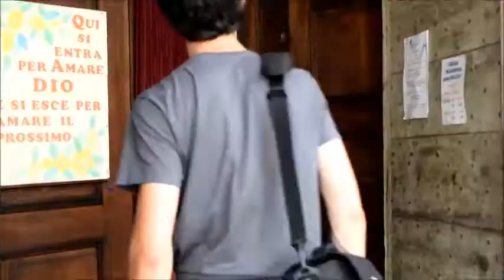Fiore de' Liberi - Guards - Stabile, Instabile, Pulsativa